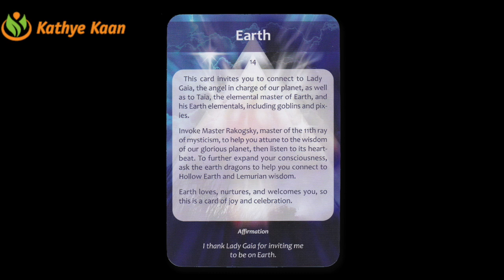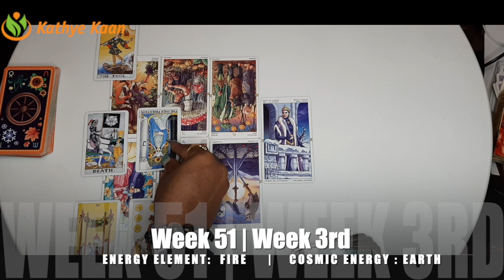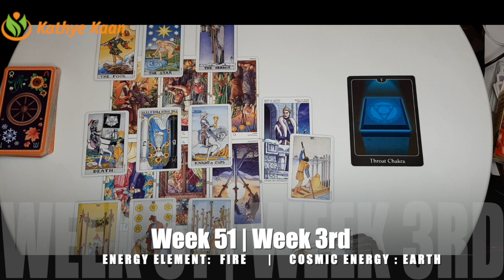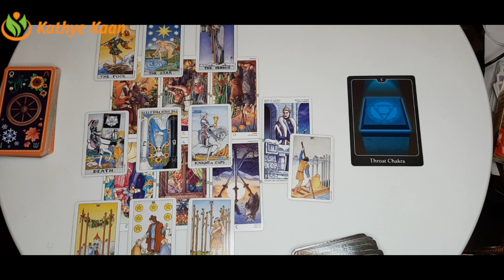TAURUS Influx Of Money! Investigation. Heartbreaks With A Libran 🙏 WEEKLY READING December 14 ~ 20 💫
Kathye